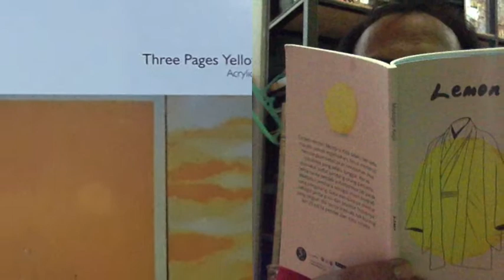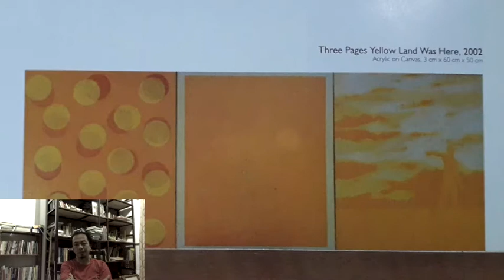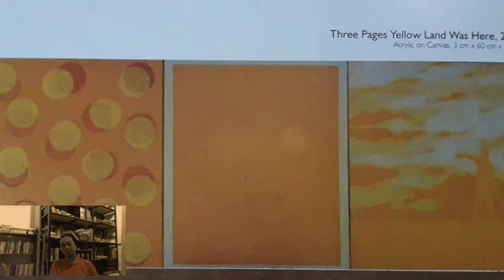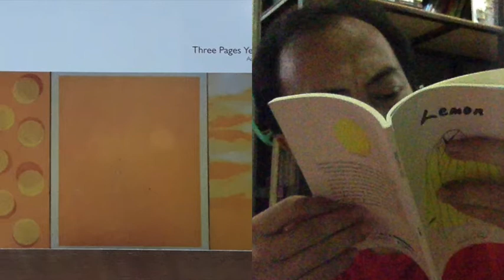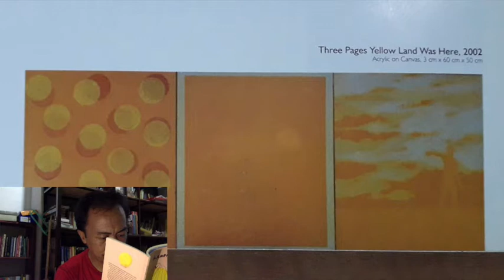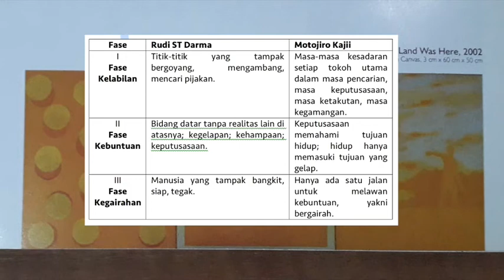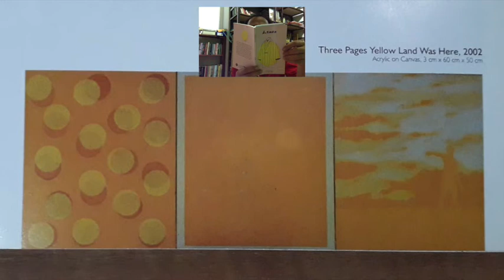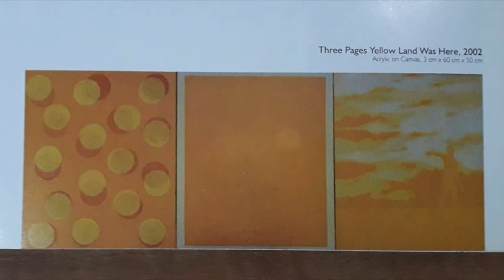Perjumpaan Kebetulan Rudi ST Darma dengan Motojiro Kajii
Intertekstualitas mungkin tidak terlalu tepat jika teks yang terhubung terhubung secara kebetulan. Apa yang saya temukan ini benar-benar temuan yang kebetulan. Lukisan Rudi ST Darma bukan merupakan respons terhadap cerpen-cerpen Motojiro Kajii, tapi ada yang menyamakan keduanya! Dapat juga Anda lihat video-video seputar Rudi ST darma di kanal  @eriyandibudiman8942